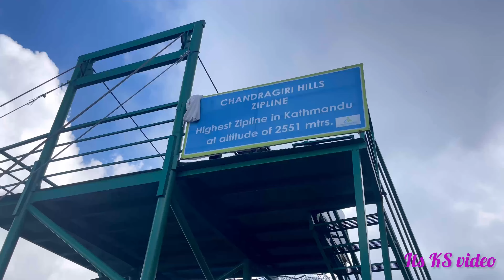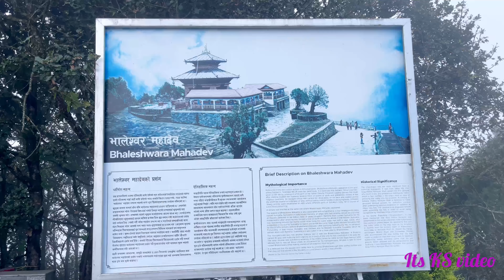Chandargiri Hills with my family .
ITS KS VIDEO is giving open platform for all those creator who wants to make some money of their creation and help to promote their talent all over Nepal.
If you have creativity then show off and send it to us via Facebook page.